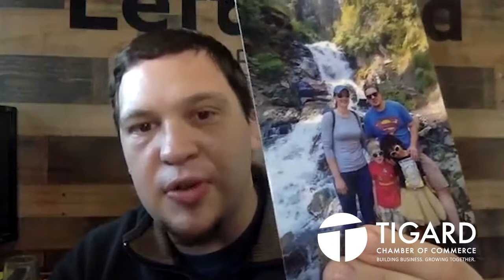Testimonial for Send Out Cards with Marcia Solberg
Testimonial videos are recorded at Good Morning Tigard by the Tigard Chamber of Commerce.